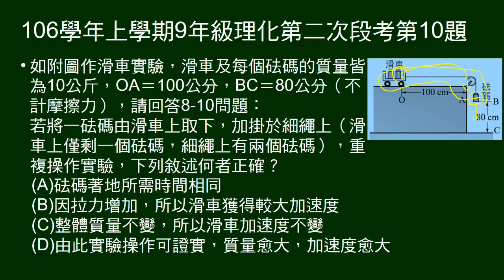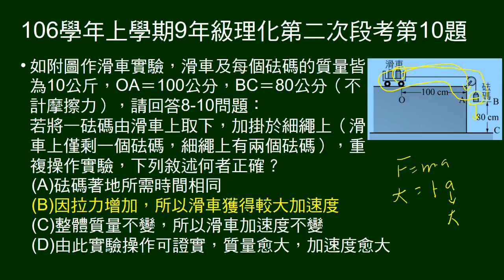106學年上9年級理化二段第10題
8～10題題組。
滑車實驗，給滑車與終點距離，懸吊砝碼與地面距離，及各物體質量。
把滑車上砝碼移一個到懸吊處，問敘述何者正確。